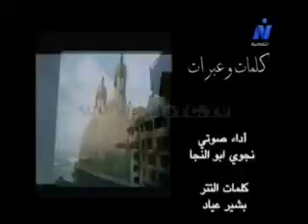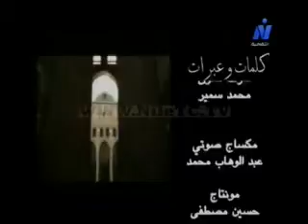كلمات وعبرات - حلقة يوم 13-12-2015